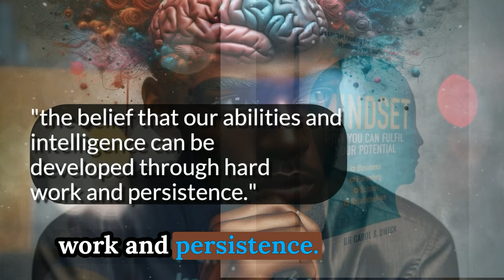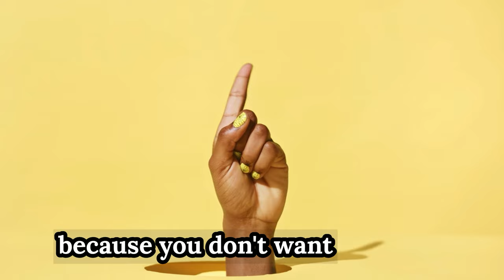Building a Growth Mindset and why its crucial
In today's fast-paced world, especially in the dynamic context of Ghana, embracing a growth mindset is crucial. It's not just about skills and knowledge; it's about how we approach challenges and learning opportunities. This episode is a must-watch for anyone looking to enhance their personal development journey.